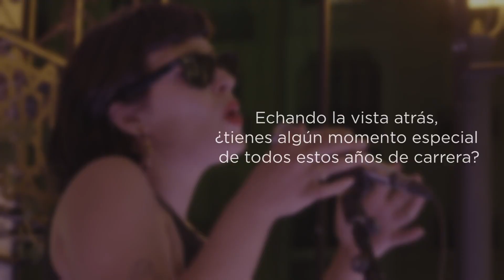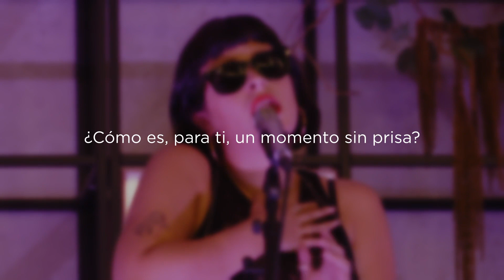Descubre la entrevista con Dora 🎶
La fascinante entrevista con Dora, donde nos revela la inspiración detrás de su último disco. Desde el estudio, ha dejado fluir la creatividad, probando y experimentando como nunca antes.